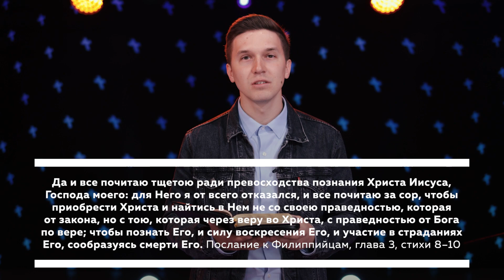Слушай #49 (Познание Христа) Что говорит служитель Давид Грабовенко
Апостол Павел отказался от всех преимуществ иудея и фарисея ради познания Христа и обретения Его праведности. От чего откажемся мы?

Давид Грабовенко, координатор служения «Книга Жизни», координатор проекта «Молодежный год для Иисуса» (Пермь)

15 мая 2020 года